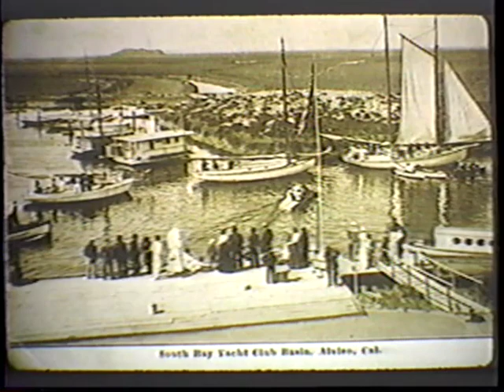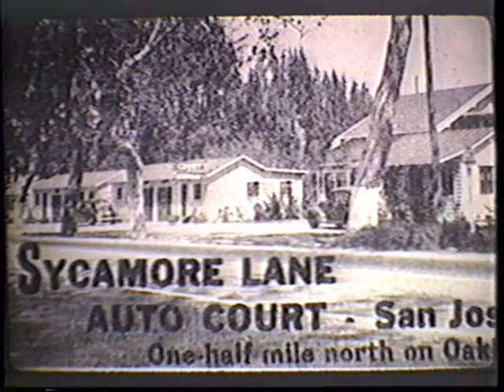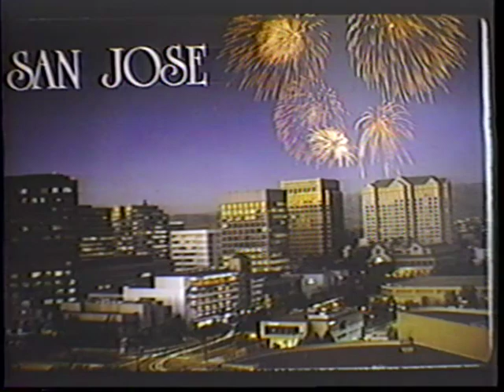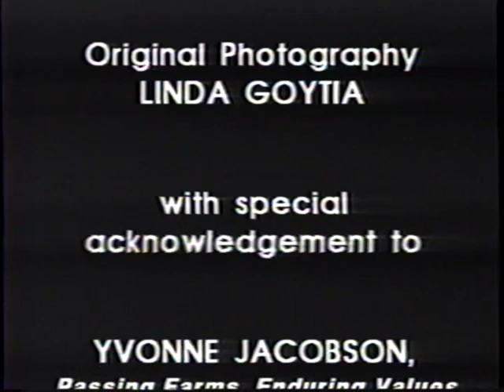San Jose: Then and Now (1991)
A history of San Jose (California) and the Santa Clara Valley told through postcards, many from the San Jose Historical Museum's collection. A joint production of the San Jose Historical Museum and the Santa Clara County Office of Education.